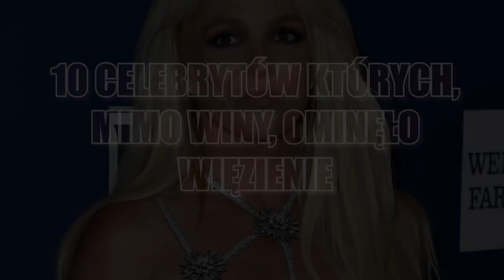10 CELEBRYTÓW, KTÓRZY UNIKNĘLI WIĘZIENIA